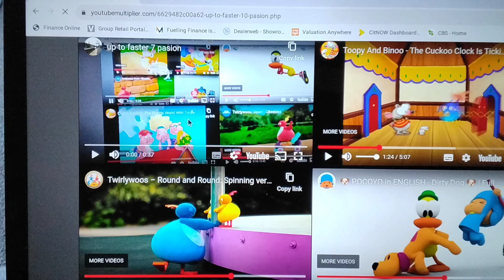up to faster 10 pasion